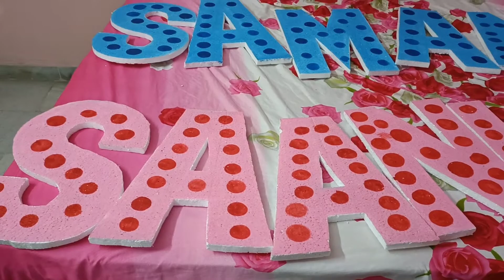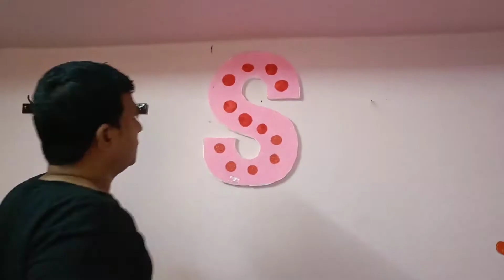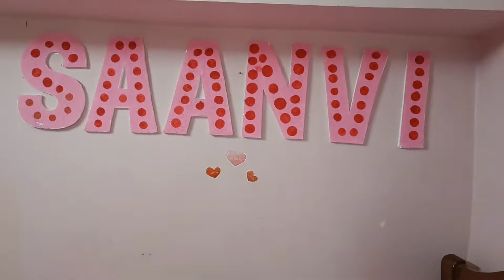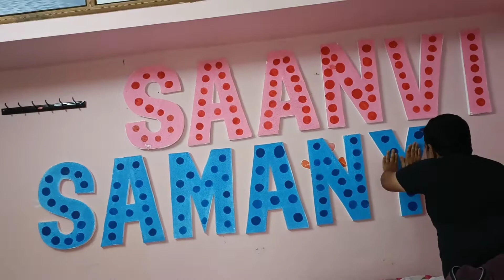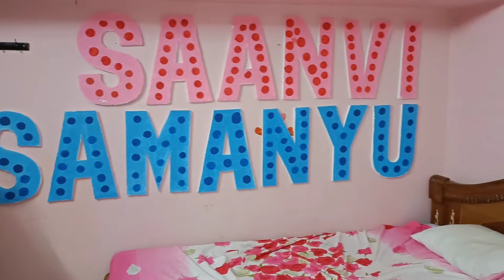Cherry | HOME Decoration Vlog | Wall Decoration